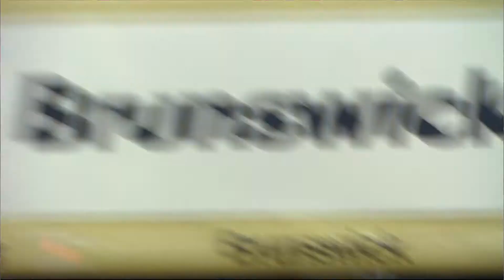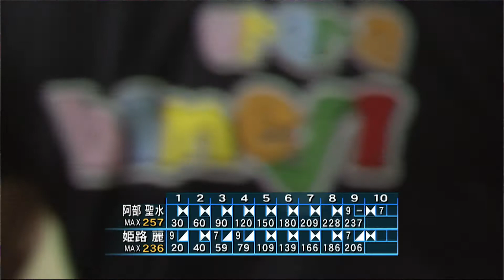2011年「第33回 関西オープン女子ボウリングトーナメント」決勝RR 第11G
今回は2011年「神戸スカイレーン」で行われた「第33回 関西オープン女子ボウリングトーナメント」の決勝ラウンドロビン 第11ゲームです。

阿部聖水 vs. 姫路麗